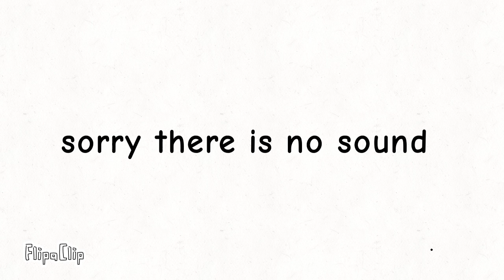New Alphabet Lore (A-Z...) without sound (Part 1)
New Alphabet Lore